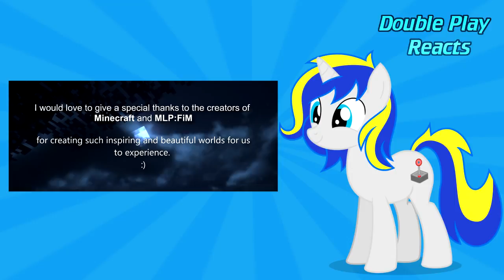Hold on We're Going Home by Drake PMV ft Octavia & Vinyl Blind Commentary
Plz go check out MarioTravel

if your reading this far you get a free hug ^^ *hugs you*